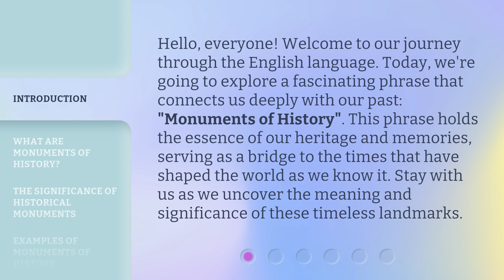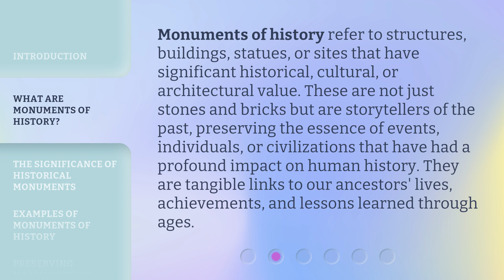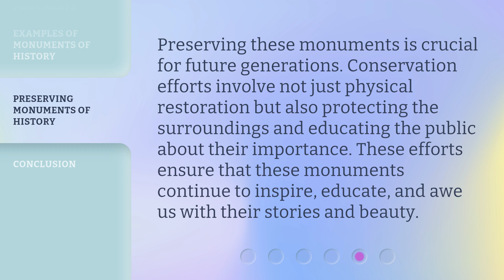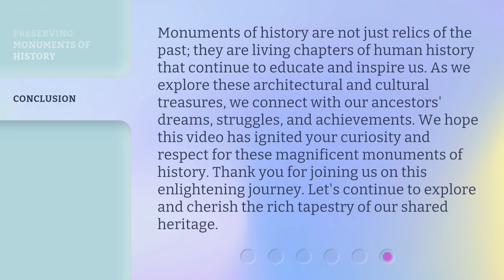Exploring Monuments of History: Gateways to the Past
Uncovering History: Exploring Monuments Around the World • Join us on a journey through time as we explore the iconic monuments that serve as gateways to the past. From ancient ruins to modern marvels, these structures hold the key to understanding our shared history.

00:00 • Introduction - Exploring Monuments of History: Gateways to the Past
00:36 • What are Monuments of History?
01:09 • The Significance of Historical Monuments
01:45 • Examples of Monuments of History
02:26 • Preserving Monuments of History